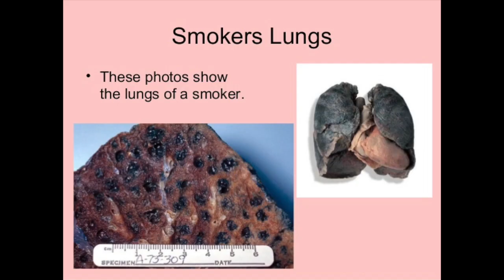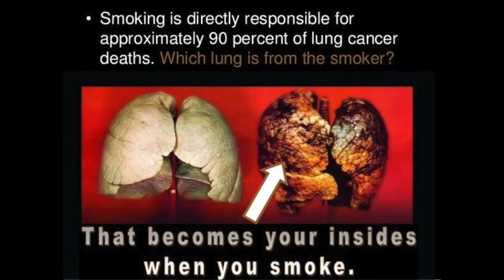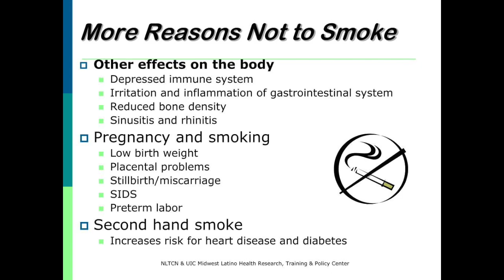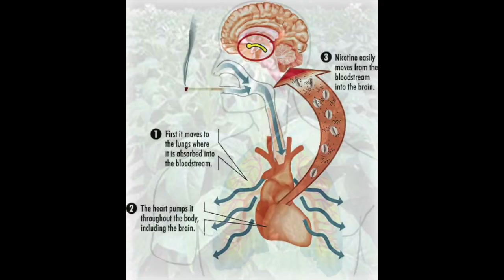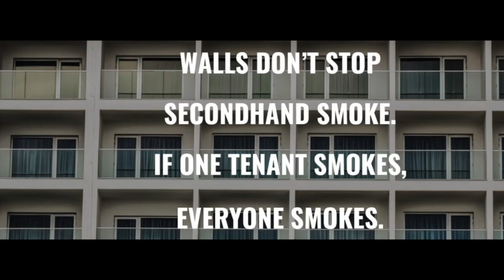Cigz Of Pain😶‍🌫️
As someone who has had to deal with second hand smoke for years (And is quite sensitive to it), I ask this: Why can't they have a certain percentage of apartment buildings for smokers only? Also, hopefully no one will take offence to anything portrayed in this video, as they are meant to portray felling/addictions and the likes as any symbolizations/etc here are meant as references :)